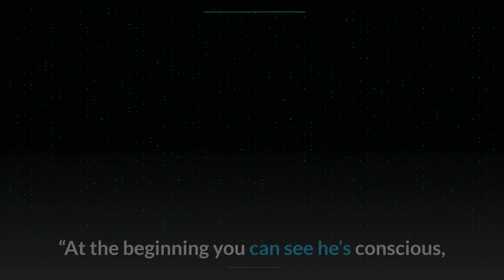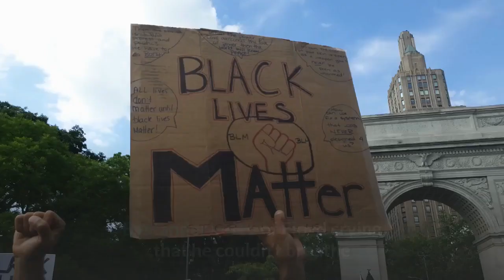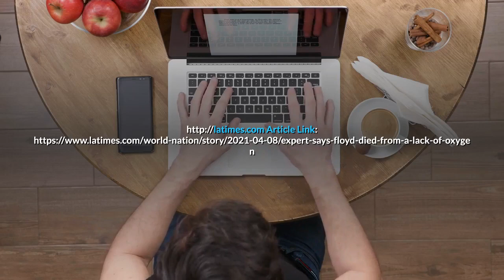2021 Masters leaderboard breakdown Big stars struggle in battle with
The opening round of the 2021 Masters is now in the rear-view mirror, and if Thursday is any indication of how the Augusta National course is going to play this week, we will be getting a front-row seat to an epic battle between course and creature. As firm conditions wreaked havoc on the field, only three golfers opened their week with a round in the 60s, a significant decline contrasted to the Masters in November when 24 golfers opened their week with a round in the 60s. Defending champion and world No. 1 Dustin Johnson was not exempt from the chaos after posting a 2-over 74. Neither were Rory McIlroy, Brooks Koepka or Bryson DeChambeau, who all turned in over-par rounds to start their week."The conditions are definitely different, " said Johnson after his round, drawing a distinction between how the course played in November compared to Thursday. "Playing definitely a lot tougher just because, when the greens are firm and fast here, the golf course plays difficult. Then you add the wind in today, it made it play really difficult, I thought. "Everyone except Justin Rose seemed to be susceptible to the treacherous conditions as the 40-year-old put together a stunning opening-round 65 to enter Friday with a four-stroke lead on the field. It marks the sixth time in Rose's career he has led or co-led at the Masters, the most all-time by a player who has not won at Augusta National. He tops a crowded field of contenders that includes Hideki Matsuyama, Brian Harman, Christiaan Bezuidenholt, Patrick Reed and others. Let's break down the top of the Masters leaderboard through one day at Augusta National.1. Justin Rose (-7): Through seven holes, Rose was 2 over and in the chase with a whole host of golfers before an eagle and birdie to close his first nine got him on a hot streak. He then played the next eight holes at 6 under and went out in 30. T2. Brian Harman (-3): On a day where only a select few golfers managed to turn in rounds in the 60s, Harman, who had just one round under par in his last 14 rounds prior to Thursday, carded a 3-under 69. He made the turn at even par and capitalized off his strong short game with birdies on 13, 15 and 18. "I was able to get a couple of really good up and downs, and the stretch of kind of 5, 6, and 7, kind of hung in there, and was able to make a couple putts, " he said. He has not yet won a major championship but has contended with his best performance coming with a T2 finish at the U. S. Open in 2017. T2. Hideki Matsuyama (-3): With firm conditions, Matsuyama after his round credited his ability to hit his second shot on the right side of the pin for his hot start. He eagled the par-5 8th hole and had just one bogey on the day. This is the first time in his career he sits in the top five on the leaderboard after the first round of a major. T4. Christiaan Bezuidenholt (-2): This is just Bezuidenholt's second-ever appearance at the Masters.